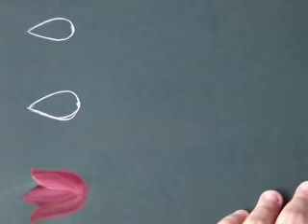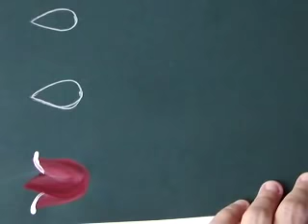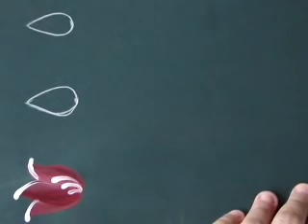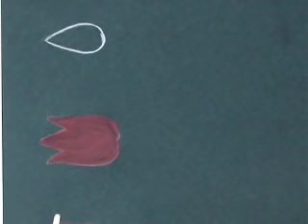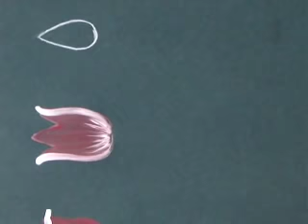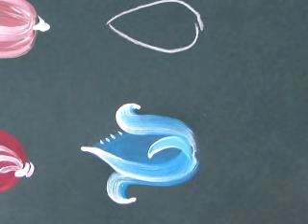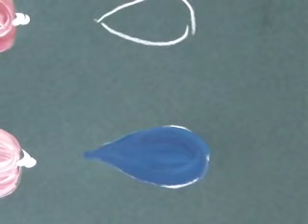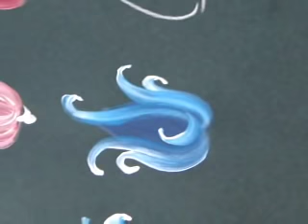Video Aula BAUER - Vanessa Patricio - TULIPAS 1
Vídeo com execução de seis modelos de tulipas para uso em pintura Bauern, executado por Vanessa Patricio - professora de pintura bauernmalerei - RJ